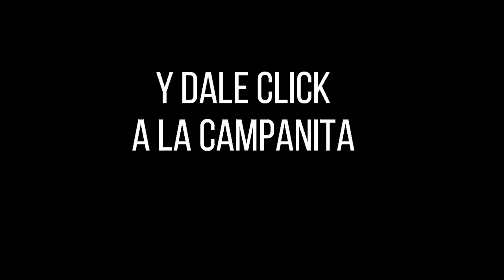CULONA DÍA Resultado del Jueves 03 de febrero de 2022 ✅🥇🔥💰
Hola buenas tardes, te presentamos los resultados de las loterías y chances en Colombia, vamos con el Resultados del Chance Culona día del Jueves 03 de febrero de 2022.